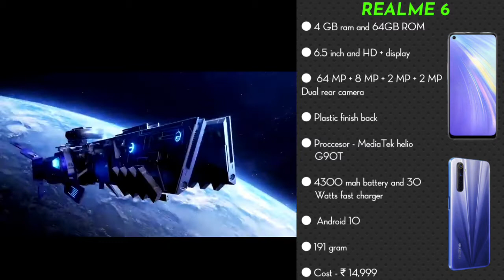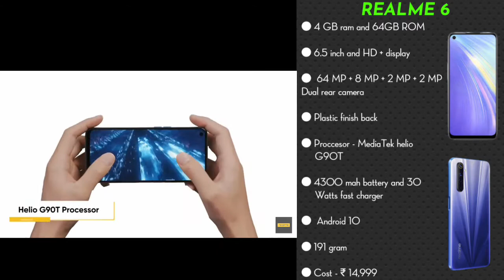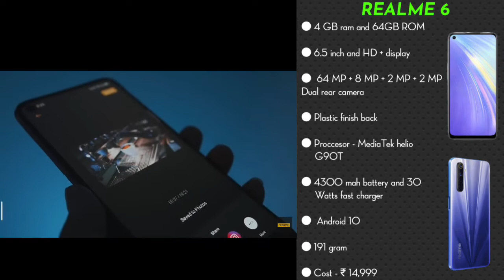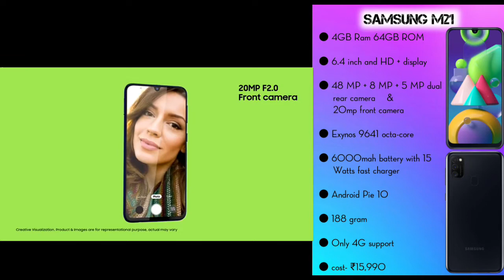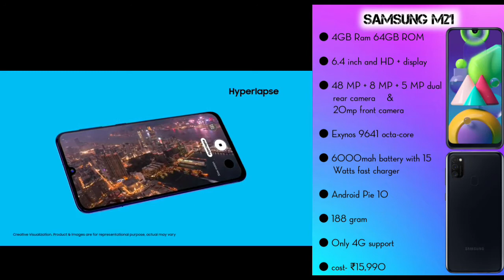TOP 5 BEST PHONES UNDER 15,000 |IN TAMIL | BUDGET PHONES | NEW TECH TAMIL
Top 5 Budget Phones under 15,000. More .best. features. mobiles..In Tamil